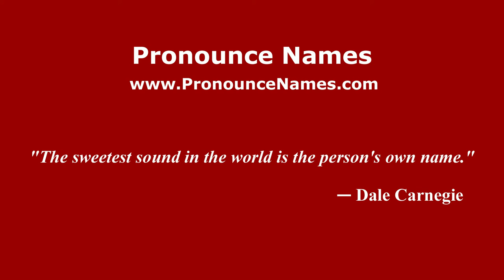How to pronounce Jennifer Rizzotti (Italian/Italy) - PronounceNames.com